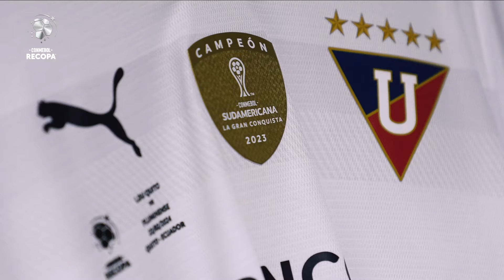¡ASÍ SE VIVE UNA FINAL DE CONMEBOL RECOPA, LDU X FLUMINENSE!